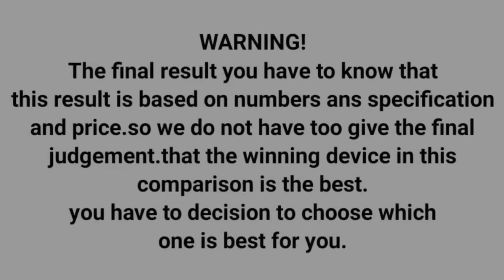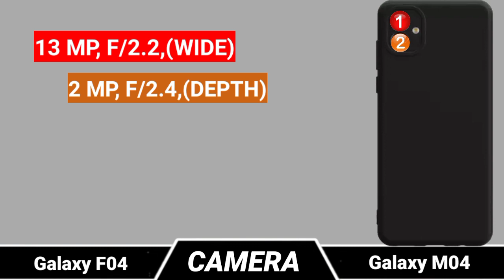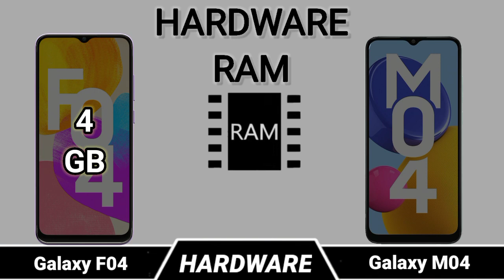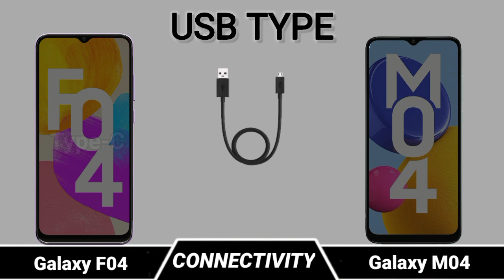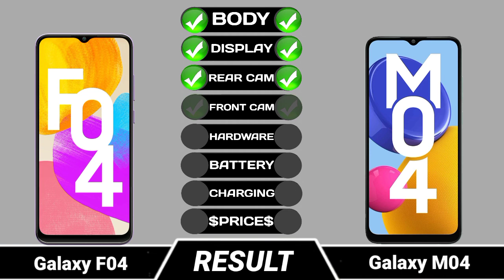Samsung Galaxy F04 vs Samsung Galaxy M04